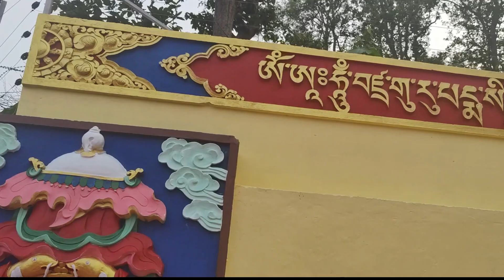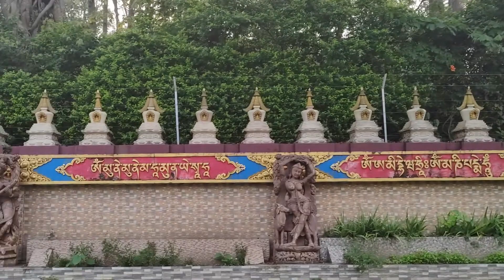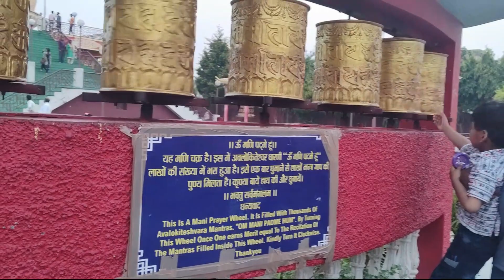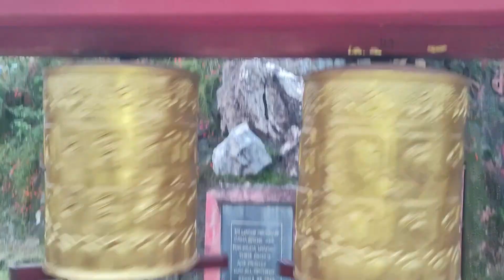Dehradun travel vlog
In this video, we'll take a walk around the buddha temple in Dehradun, India. This place is definitely worth a visit if you're looking for a beautiful place to worship and relax.

We'll take a look at some of the features of the temple and discuss why it's considered one of the most beautiful places in Asia. Not to mention, it's also home to the world's biggest Buddhist monastery! So if you're in the area, be sure to visit the buddha temple in Dehradun!

buddha temple most beautiful place in Dehradun / buddha temple Asia's biggest monastery in Dehradun   @TankiFull   @pibindia   @Traveltreat   @Tamtavlog

buddha temple Dehradun | most beautiful place  | buddha temple Asia's biggest monastery in Dehradun

Famous for extravagant Buddhist structure and holy school of Tibetan religion, Buddha Temple is the most visited place in Dehradun city. Located at Clement Town, Buddha Temple is center of attraction for many International tourists and Budhhist followers.
Buddha Temple is a Tibetan monestary, also called as Mindrolling Monastery and was build in 1965 by his eminence the Kochen Rinpoche and few other monks for the promotion and protection of religious & cultural understanding of Buddhism. Built in Japanese architecture style, Buddha Temple complex atmosphere provides a mental peace equal to Buddhist monk. Buddha temple complex was created as one of the four schools of Tibetan religion. This temple complex is known as 'Nyigma' while other schools known as Sakya, Kagyu and Geluk respectively.
Believed to be largest Buddhist reliquary in Asia, Buddha temple is visited by hundreds of tourists as well international Buddhism lovers. This marvelous Buddhism holy place Buddha temple is about 220 feet in height and has five floors enshrine statues of Buddha and Guru Padmasambhava. First three floors provides mesmerizing experience as eye catching ornate wall painting makes everyone stunned. These Lord Buddha life illustrating paintings were painted in pure gold color and about 50 artists took over three years to paint these intricate paintings.

 • 🇨🇳 Chinese Electr...

 / keysofmoonmusic
Music powered by BreakingCopyright:

 • 🫖 Traditional Chi...